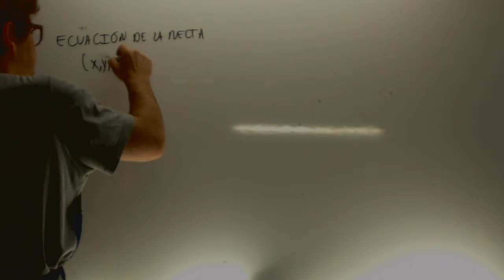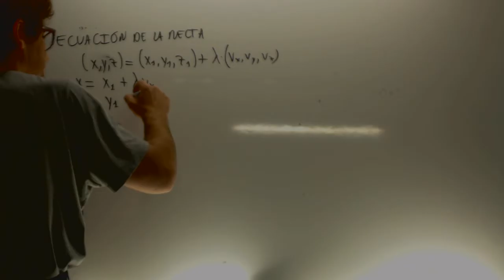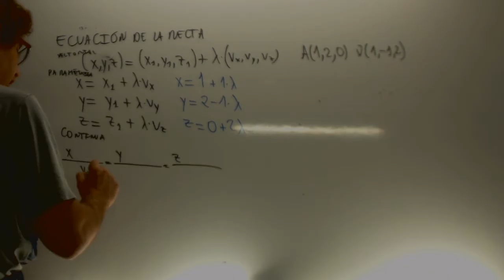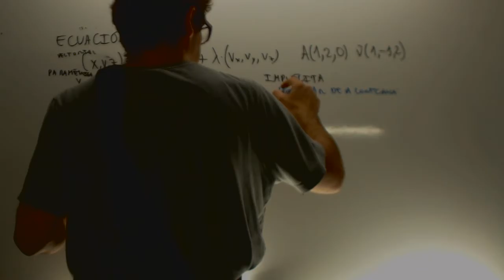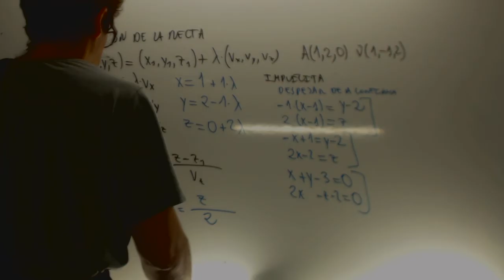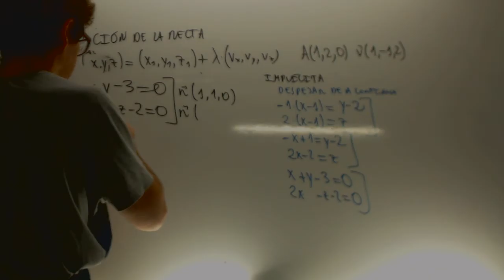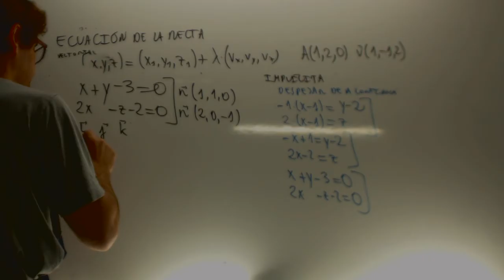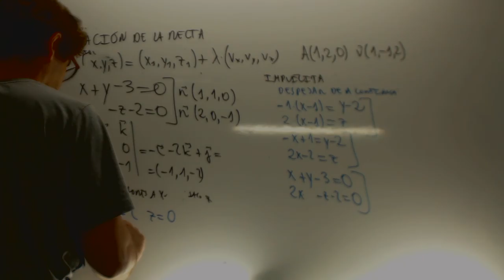Ecuacion de la recta Geometria Matematicas 2 Bachillerato Academia Usero Estepona